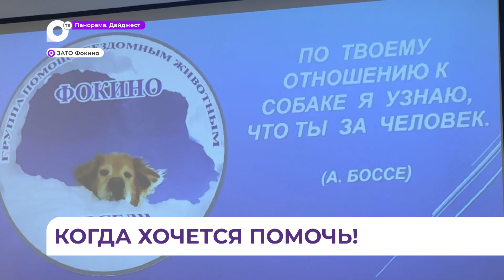Дети из школы искусств Фокино дали благотворительный концерт в помощь животным